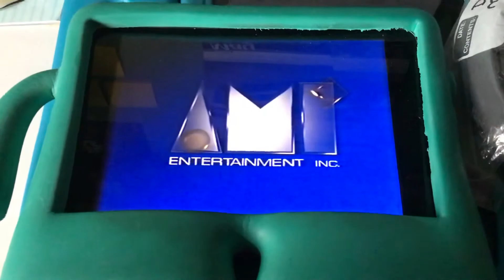AMI Entertainment Inc. Intro